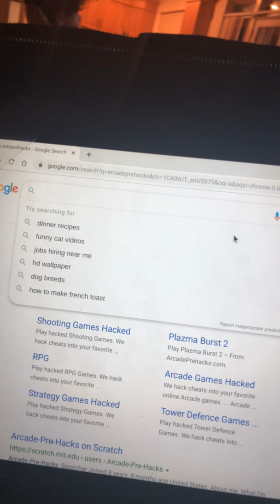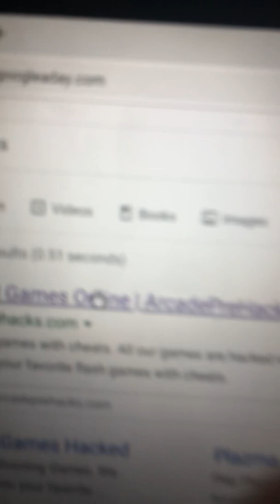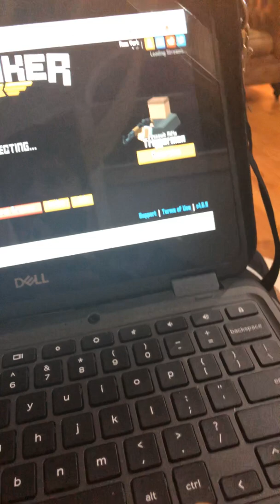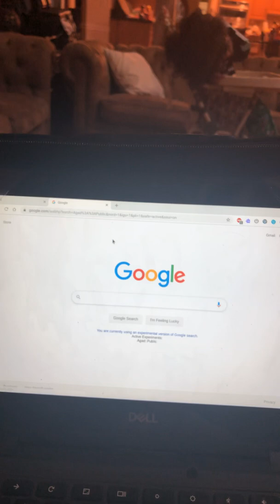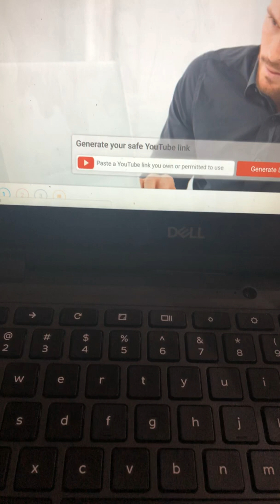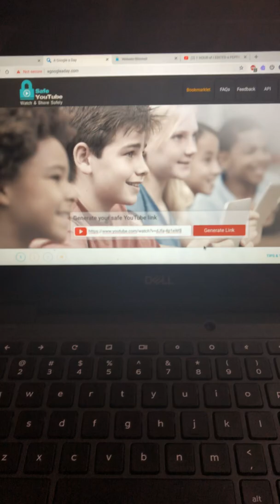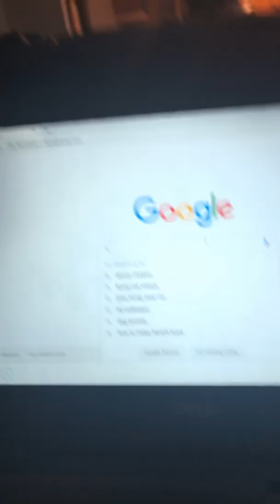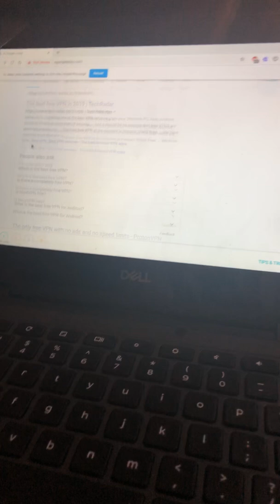How to unblock websites on school chrome book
Listen very carefully